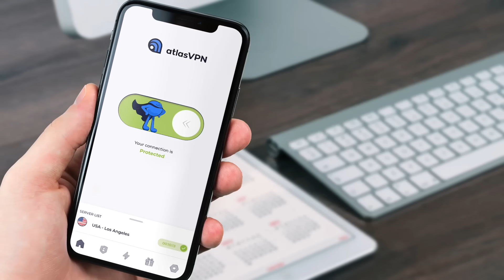*• LESBIAN REACTS – HELLUVA BOSS – 1x02 "LOO LOO LAND” •*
Have a private Christmas & a safe New Year with Atlas VPN Premium! Get it for just $1.70/mo + 6 months extra.